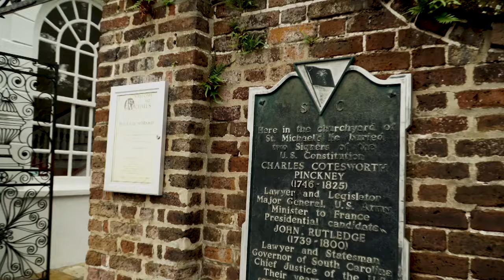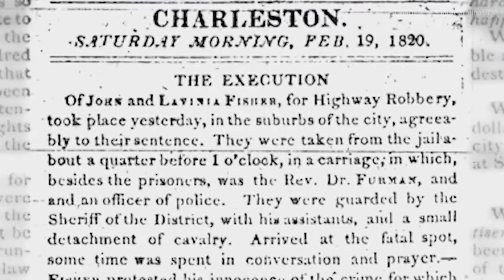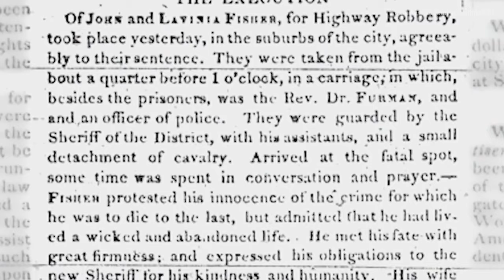The MOST HAUNTED places in Charleston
Do you believe in ghosts?  Today we're exploring Charleston's haunted history with some of my favorite ghost stories.

A HUGE thanks to Charleston Paranormal for their footage.  If you're looking for a REAL ghost hunting experience, not just a tour with stories, give them a call, you won't regret it!

Bill Olson - Real Broker LLC